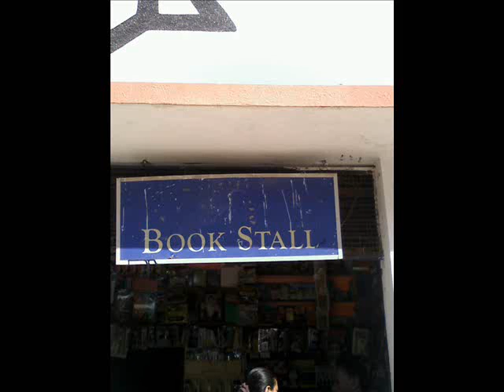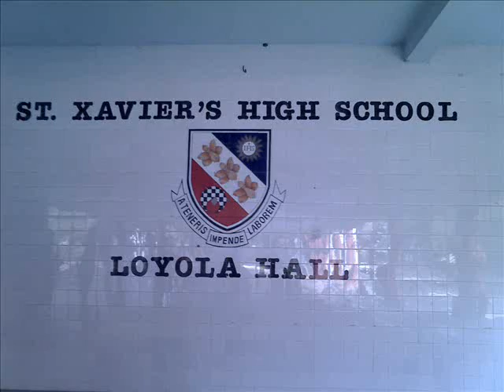St Xaviers Loyola Hall Memories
Hey everyone i have tried to make a compilation of photos of our great school st. xavier's loyola i hope everybody will like it ...Loyola Rocks. !!!